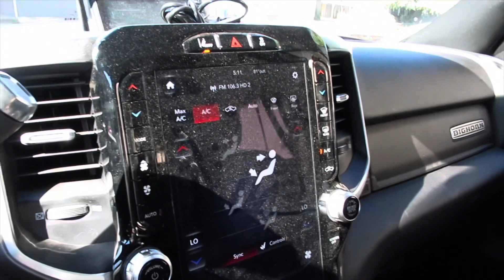Packing up for Axialfest west 2023 || episode 2 of road to Axialfest